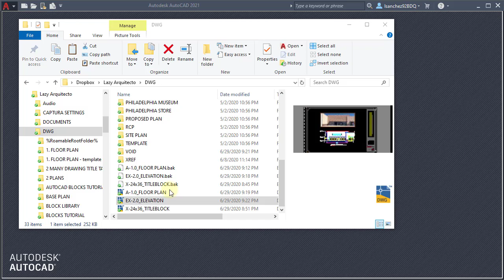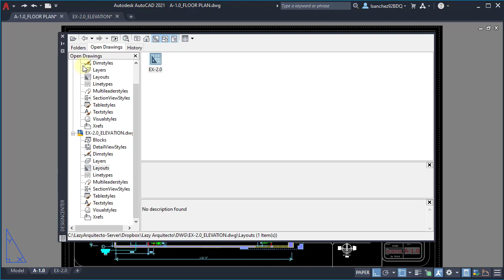How to Combine Drawings in Autocad, 2 in 1 Minute | Lazy Arquitecto